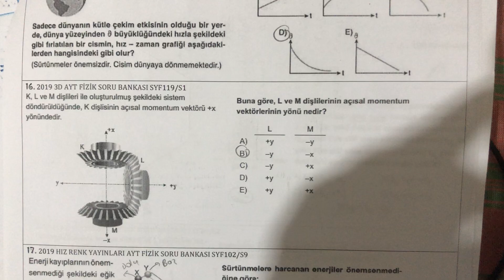Açısal Momentum Yönü Bulma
Meraklısına Kuvvet Hareket GTT-3 Soru 16 ile ilgili modelleme